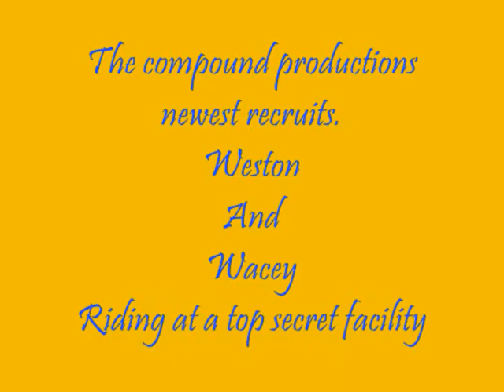the recruits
stoney and wacey riding